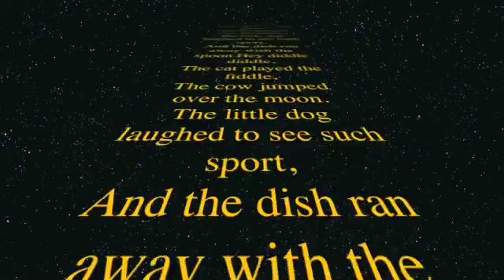New Project 1